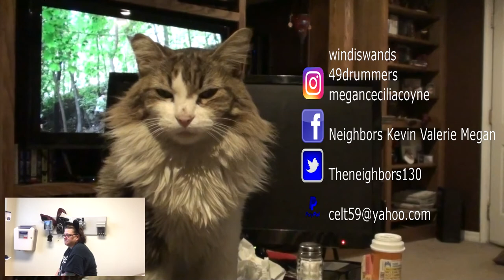BOOMER IS NOT AMUSED